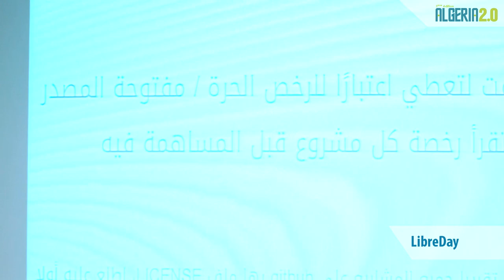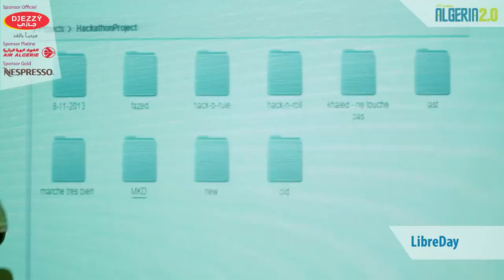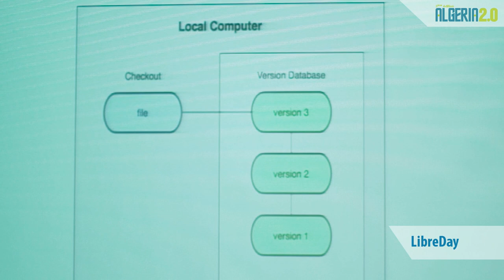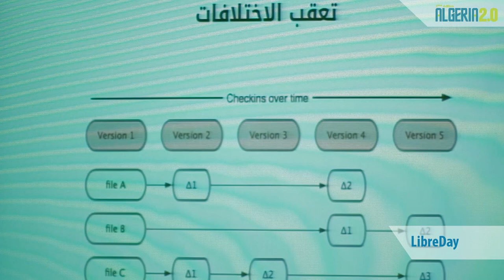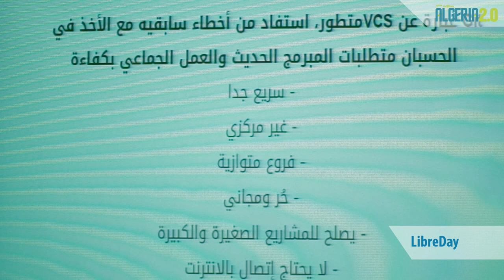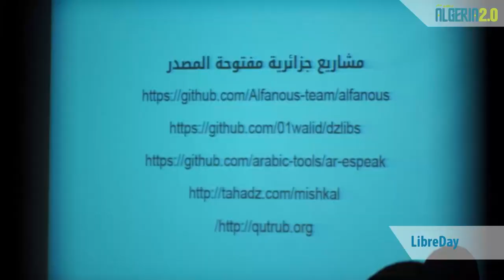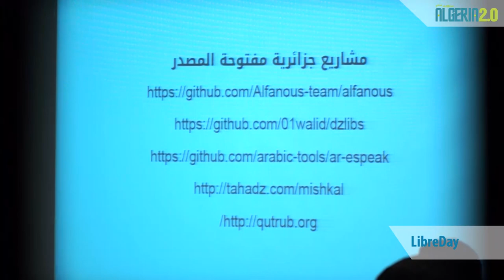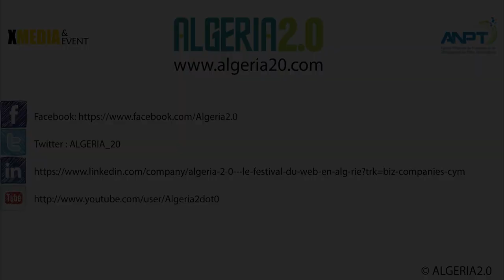Comment contribuer efficacement au développement de projets OpenSource par Walid Ziouche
Walid Ziouche, Master 2 en informatique, fondateur de arabicgit.com et dzlibs.io et rédacteur technique à it-scoop.com
Il a animé, le 14 mai 2014, une conférence dont le thème est : Comment contribuer efficacement au développement de projets Open Source.